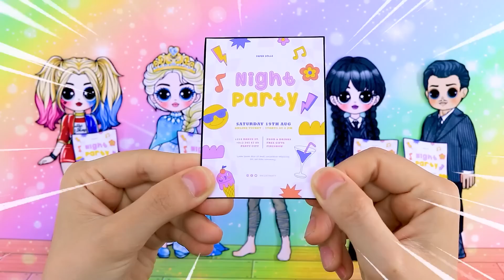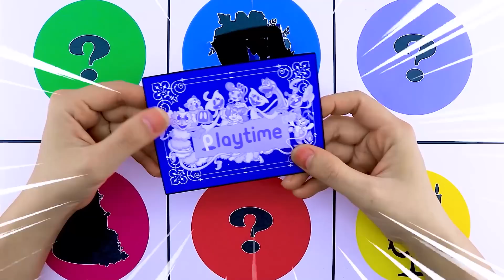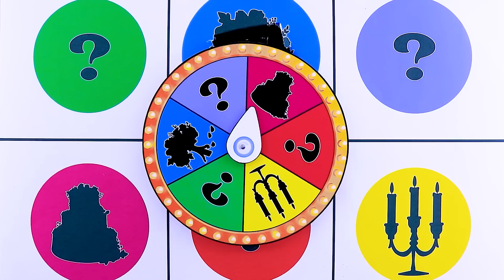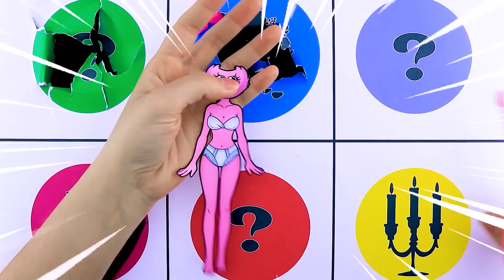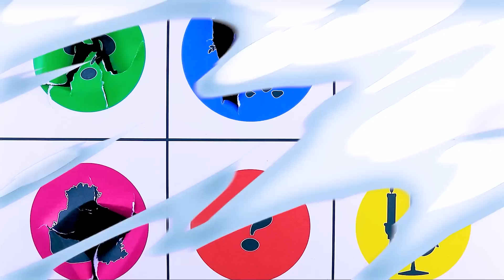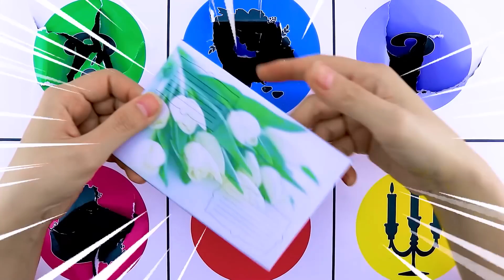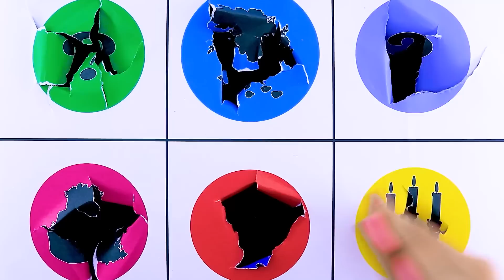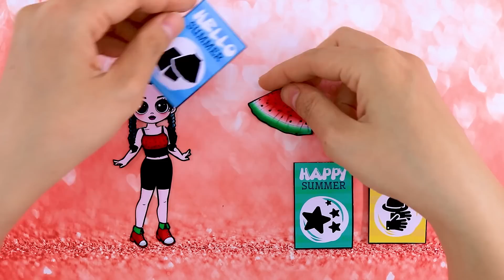Elsa Princess, Ariel Mermaid, Ladybug & Wednesday Gets PASTRY FASHION / DIYs & WOW Amazing Dolls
Hello everone. Welcome to WOW Amazing doll channel!
You are watching: Elsa Princess, Ariel Mermaid, Ladybug & Wednesday Gets PASTRY FASHION / DIYs & WOW Amazing Dolls